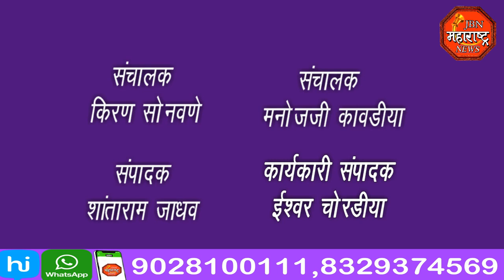jbn maharashtra news jalgaon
दोन हजार नागरीकांनी घेतली एकाच दिवशी लस,येत्या महिन्यात 100 टक्के लसीकर होईल आ.गिरीष महाजन बोले मध्यमा समोर